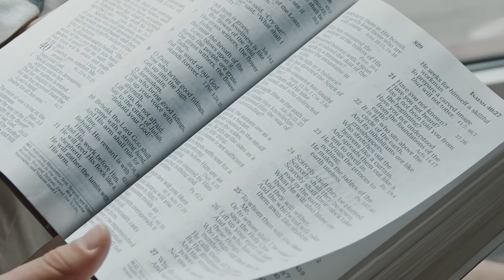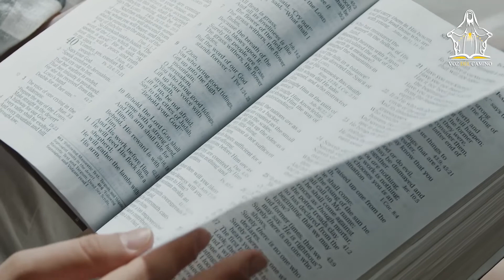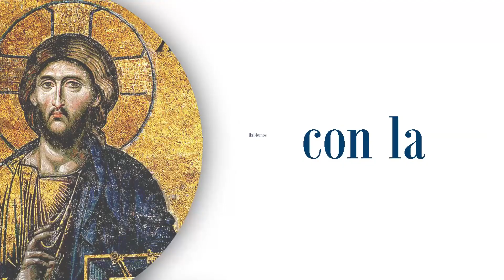DIFERENCIA ENTRE SUPERACION Y AMBICION - Reflexión Evangelio 29/10/22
Todas las personas en algún momento de nuestra vida experimentamos el deseo de superarnos, ser mejores o tener una mejor vida, sin embargo, no todos lo hacen de la manera correcta. Cuando justificamos malas actitudes y las vemos como un medio para llegar a la cima entonces estamos en riesgo de convertirnos en personas muy diferentes a lo que actualmente somos e incluso irreconocibles.